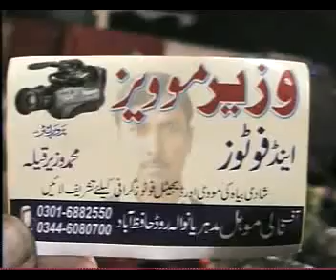sayed manzeer abbas zedi